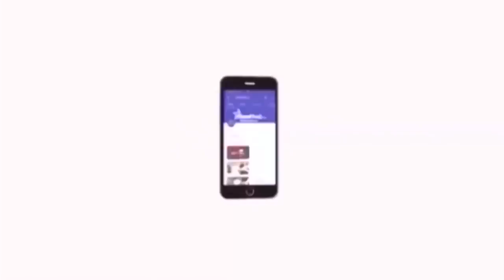தலித்கள் மீது அதிகரிக்கும் தாக்குதல்கள் யோகி ஆதித்யநாத் பதவி விலக வேண்டும் | Thirumavalavan